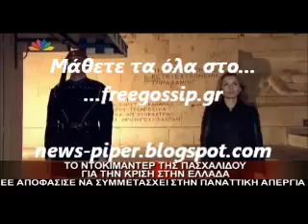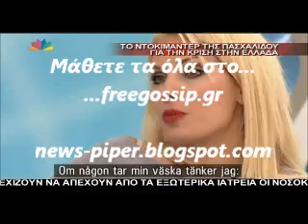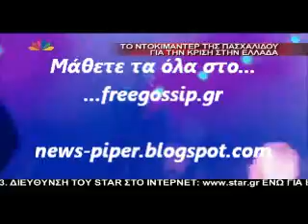Ντοκιμαντερ για την κριση απο την Α.Πασχαλ